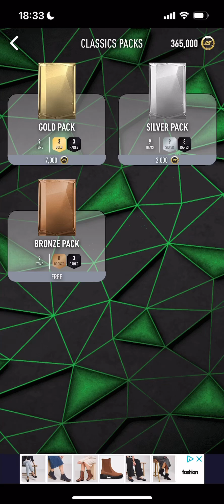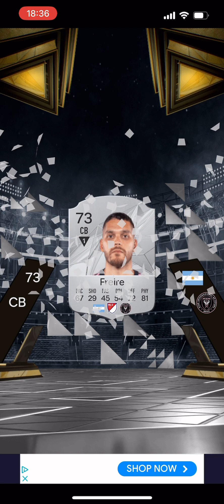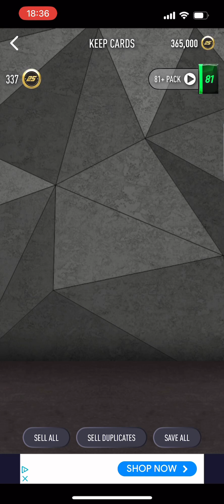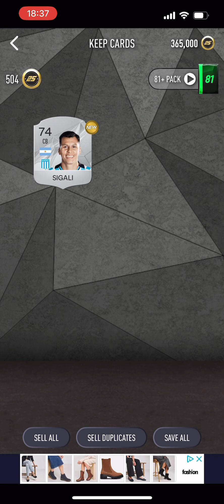I opened Bronze Packs for 8 minutes on Smoq Games 25